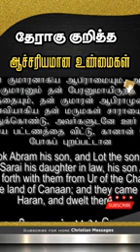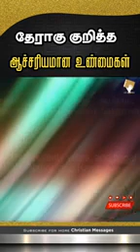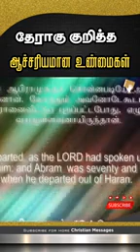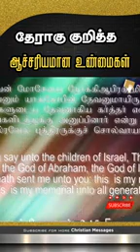March 17, 2023